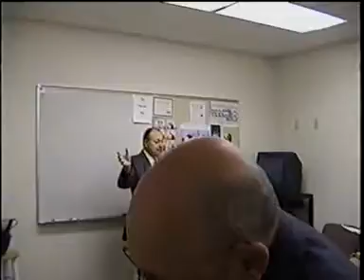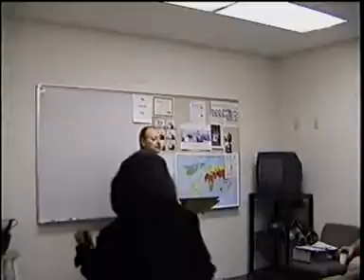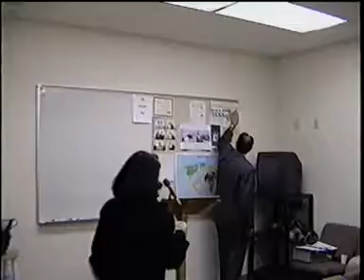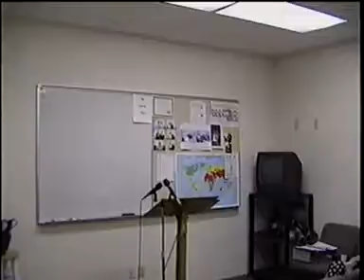2002 12 15 Doctrines 2002 2004 Series #6 The Person of God Dr James M Phillips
Doctrines 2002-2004 Series #6 The Person of God  Doctrines of the Bible #6 The Doctrine of God. You may get the work-book for this series by following the link and you can download the booklet in e-book form or actual book form. This is the first series of Doctrines of the Bible that brother Jim Phillips taught in his Areopagus Sunday School class at valley Baptist Church. 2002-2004 series December 22, 2002